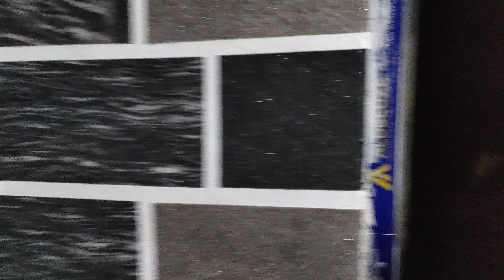1 сезонда 10 000 $ долр фойда 936398888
Гипки Камин ишлаб Чикариш сезонда 10 000 $ долр фойда екиладигон бизнес.
Калифорния кизил йомгир чувалчанги гунг дан пул килиш ойига 1000 $ даромад.
Бодрок ишлаб Чикариш кунига 100 $ фойда 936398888 алокага чикинг ва уз бизнесингизни йулга куйинг